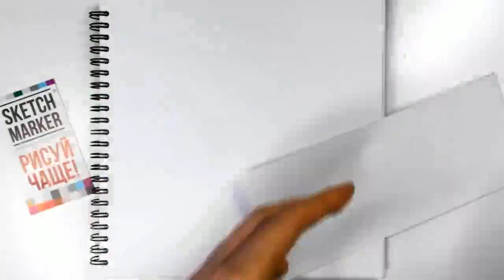Как нарисовать рыбку спиртовыми маркерами SKETCHMARKER